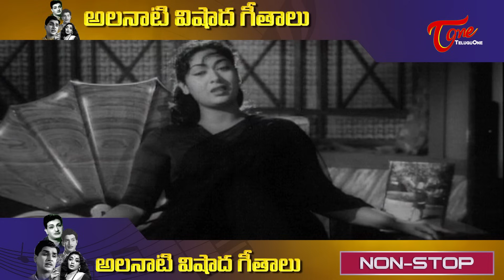అలనాటి విషాద గీతాలు | All Time Telugu Old Sad Songs | Video Jukebox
All Time Super Hit Telugu Old Sad Songs Video Jukebox, Memorable Super Hit Video Songs,